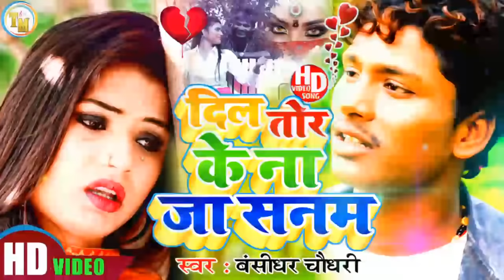banshidhar Chaudhary ke bewfai Song // दिल तोर के ना जा सनम भोज करबौ //बंशीधर चौधरी 2021 sad song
►Album  :-
►Song  :-
►Singer  :-
►Lyrics  :-
►Recording By :-
►Music Director :-
►Digital Head:- Vicky Yadav
►Manage By:- Deepak Singh
►Company/ Label :- Tune
Media

►Trade Enquiry No. :- 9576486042 (WhatsApp)